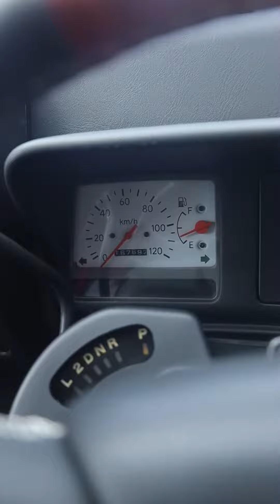Review Daihatsu Midget K100P K-car 31hp 660cc EF Engine | Truck Prince Wesley Gwee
Daihatsu Midget K100P
Engine: EF 660cc

Location  |  Lot 448, Jalan Kapar, 41400 Klang, Selangor, Malaysia

CAST:
Wesley Gwee the Truck Prince.

Wesley Gwee the Truck Prince from Sendok Group, specialize in distributing and selling all kind of Commercial Vehicles. Used, New or Rebuild Truck.

We are the Distributor of Sinotruk, CAM as well as pioneer the for Rebuild Truck in Klang, Selangor, Malaysia. We are also the the biggest Rebuild Truck AP Holder in Malaysia and we have more than 40 years of Commercial Vehicle Experience

R&A Commercial Vehicle SDN BHD
ECO-R (MALAYSIA) SDN BHD